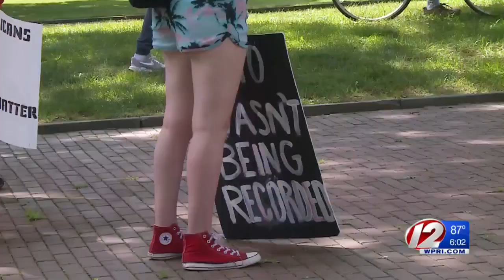Protesters rally outside the RI State House against police brutality